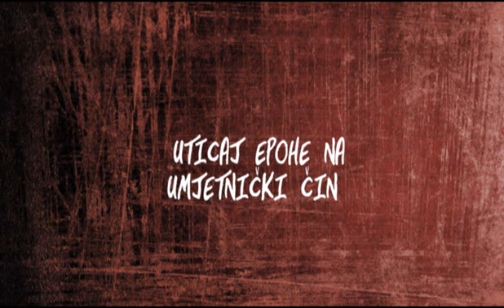REMI ELEMENTAL, RTRS PLUS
serijal "Živjeti slobodno" (antifašizam)